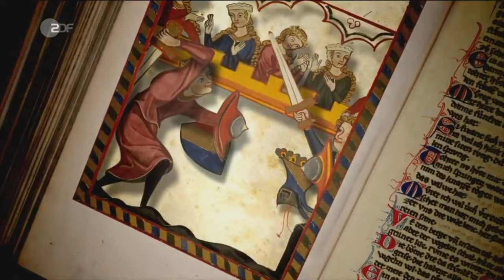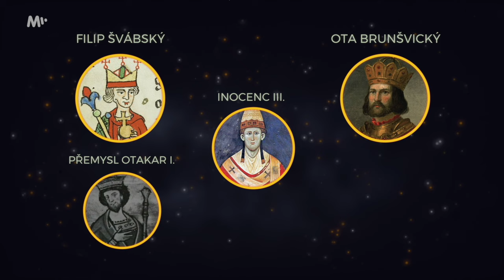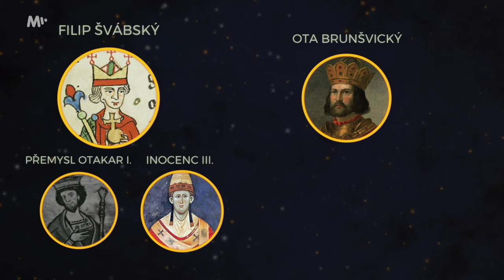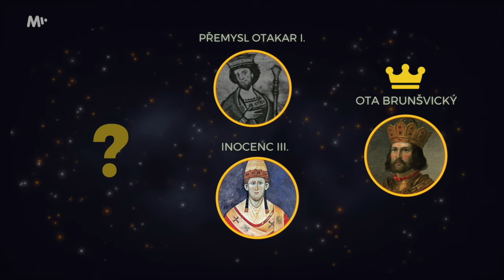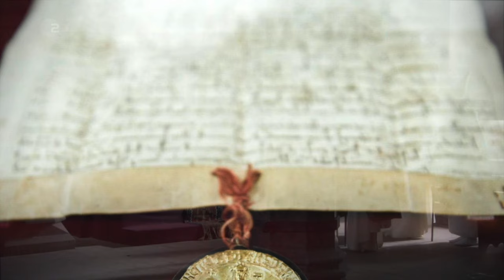PŘEMYSL OTAKAR I. Jak získal Zlatou bulu sicilskou?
Pro více informací rozklikněte 👇 Nové video kanálu o zásadních osobnostech dějin, který vytváří Pavel Zuna a tým populárního pořadu Slavné dny.

Kdy se Přemysl Otakar I. narodil, není přesně známo. Historikové nejvíce zmiňují rok 1155, ale někdy také rok 1160, dokonce i období 1165–1167. Tak jako tak, zemřel v roce 1230 a dožil se tak na svou dobu úctyhodného věku, „až“ 75 let.

Zlatá bula sicilská byla více méně symbolický dokument, který stvrzoval už předchůdci nastavený vztah mezi českým panovníkem a Svatou říší římskou. S doslovným naplňováním jednotlivých bodů si totiž nikdo hlavu nelámal. Například: bula vypočítává, že český panovník měl být napříště osvobozen od všech povinností vůči říši, až na účast na říšských sněmech, „pokud se konaly v Merseburku, Norimberku nebo Bamberku". Přemysl přitom v následujících letech navštívil všechny možné říšské sněmy (například v Řezně nebo Innsbrucku), jen ne ty v bule uvedené. Dále: v případě doprovodu římského krále na jeho korunovační jízdě do Říma byl český král povinen "vypravit 300 jezdců nebo zaplatit 300 hřiven stříbra". Přitom nejsou žádné doklady o tom, že by kdy český panovník nějaké vojáky vysílal či platil takovou sumu.

Do Přemyslova života i politiky zasáhl i soukromý život. První manželství s Adlétou Durynskou totiž Přemysl nechal po dvaceti letech anulovat, prý kvůli tomu, že byli vzdálení příbuzní (což mu 20 let nevadilo). Druhá žena totiž byla Konstancie Uherská, dcera uherského krále, která se pro jeho evropskou diplomacii hodila mnohem více. Zapudil tak i všechny čtyři potomky s Adlétou, včetně prvorozeného – už dospělého – syna Vratislava. Velmi tím riskoval: nejenže o svůj nový svazek musel bojovat na mnoha frontách, včetně uznání od papeže. Ale také musel doufat, že i nová žena mu porodí mužského potomka, který se dožije dospělosti. To se podařilo v osobě budoucího krále Václava I.